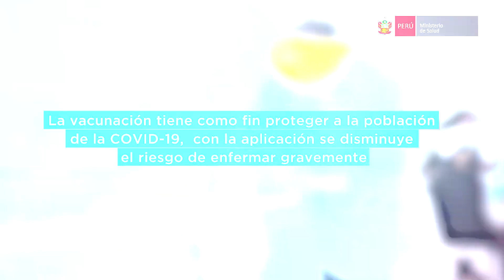PongoElHombro​ - Doña Ernestina cuenta su experiencia tras recibir vacuna contra la COVID-19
PongoElHombro 🇵🇪 | Avanzamos en la vacunación territorial contra la COVID-19 a adultos mayores de 80 años.

✅ Doña Ernestina Zambrano comparte su experiencia tras recibir la primera dosis en la vacunación territorial en San Martín de Porres.